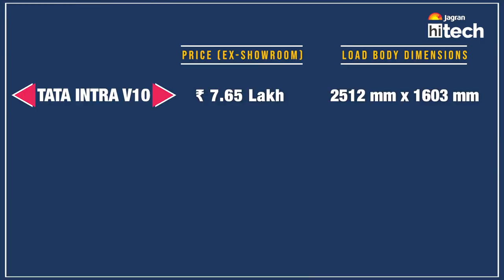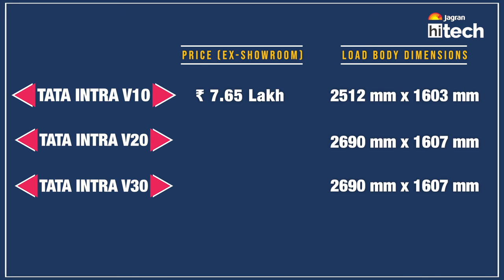Tata Intra V20 CNG | Price, Features, Performance, Practicality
Welcome to Jagran HiTech. In this episode, we are taking a closer look at the Tata Intra V20 CNG which is India's first CNG pick-up truck.